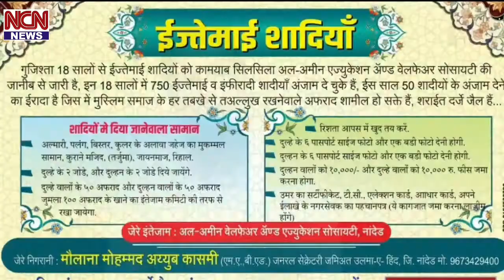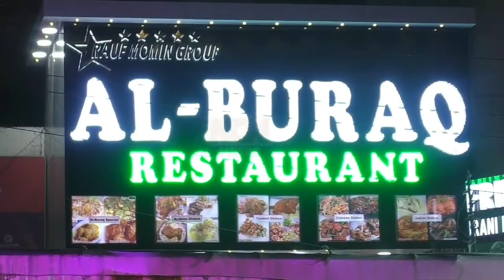गुंठेवारी प्रकरणांचे ऑडीट स्थायी समितीपुढे सादर करावे. सभापती किशोर स्वामी